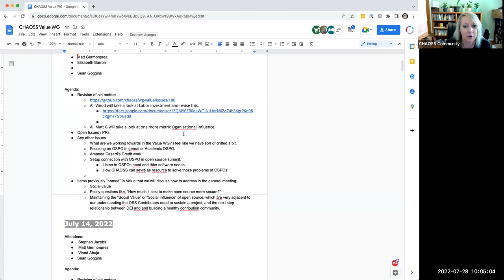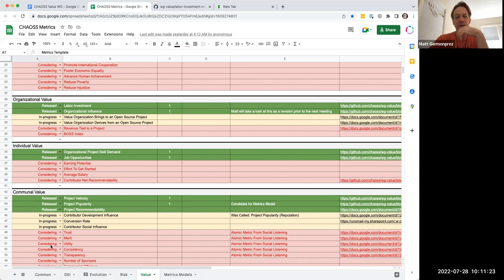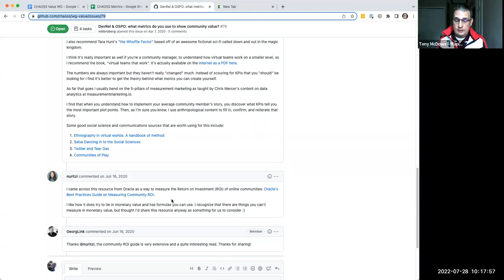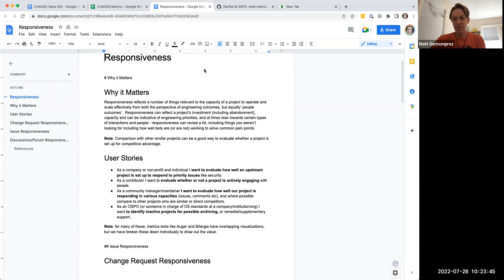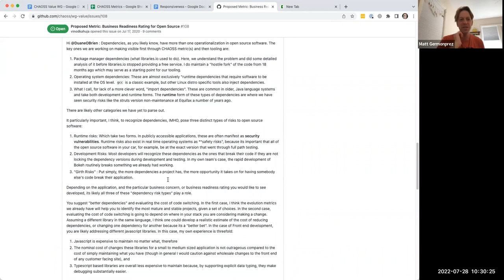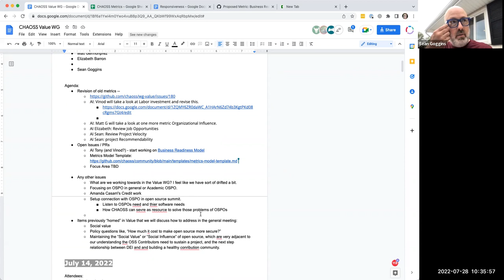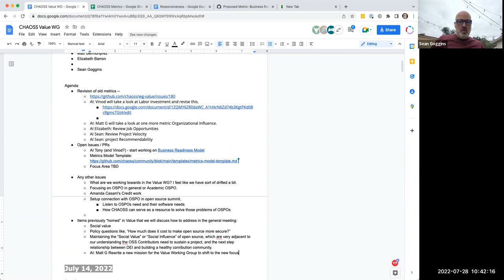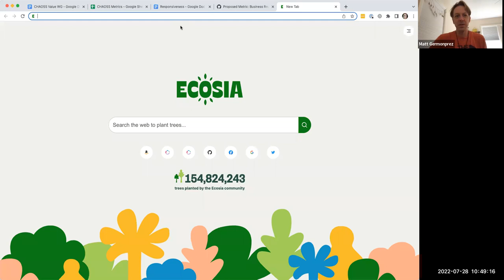CHAOSS Value Working Group July 28, 2022